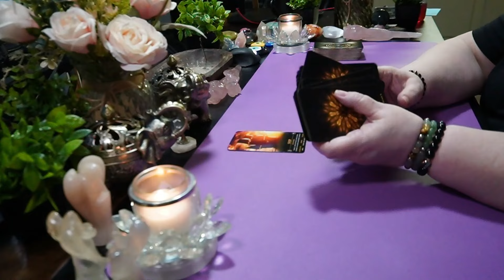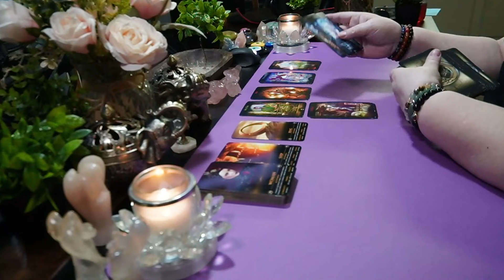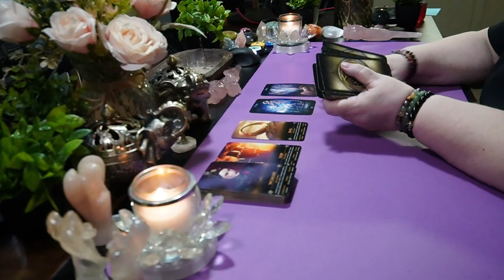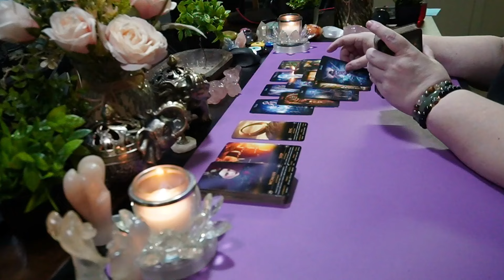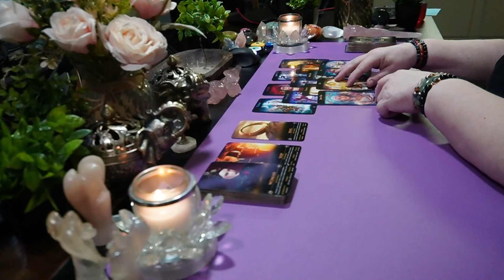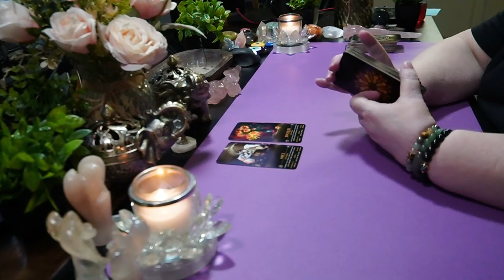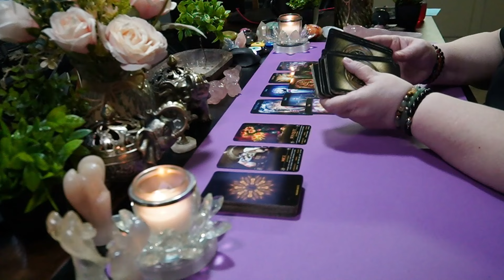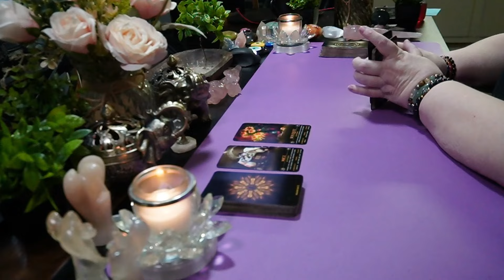♋💖 CANCER - Don't Allow Them To Put You In A Bad Position.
👉Purchase Extendeds on GumRoad!